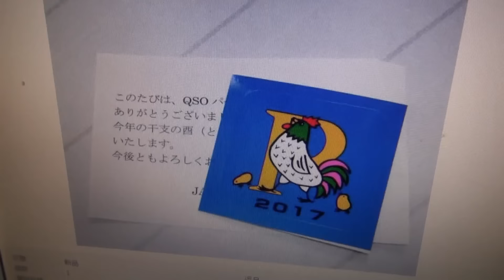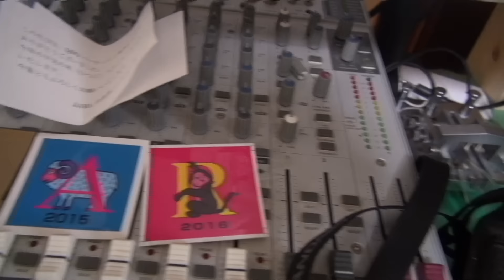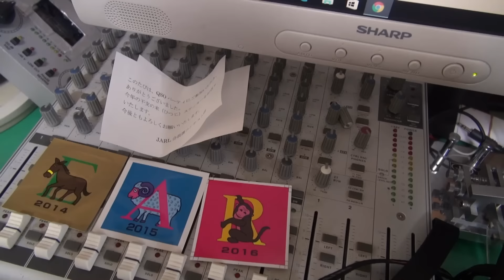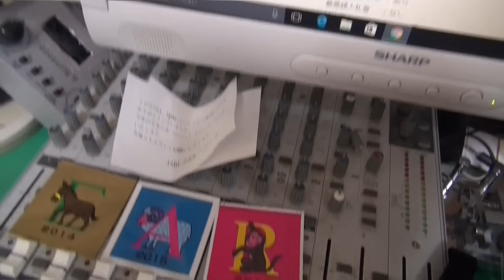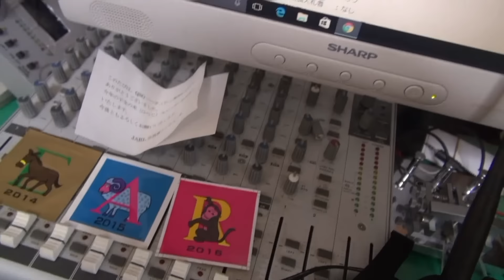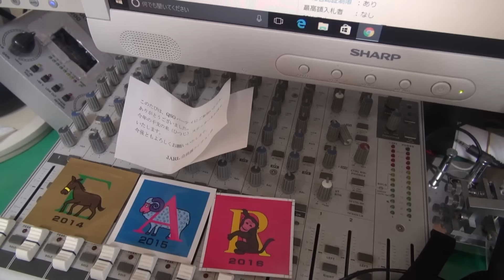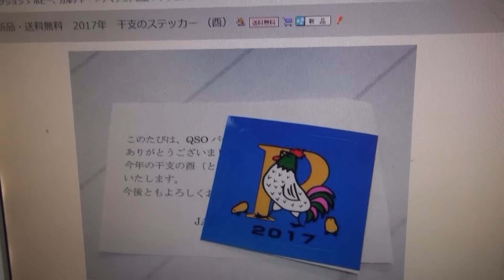ニューイヤーパーティの干支ステッカー【アマチュア無線】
簡単なようで意外と難しい、お正月のニューイヤーパーティの干支ステッカー12枚のコンプリート